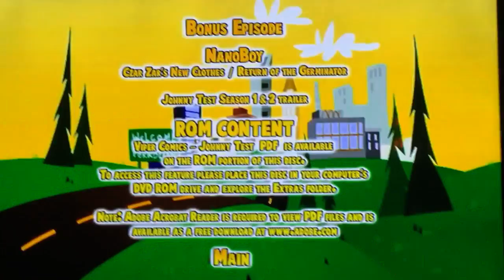Johnny Test:The Complete Seasons 3 & 4 2011 All Bouns Episodes Discs 1 & 4 Menus